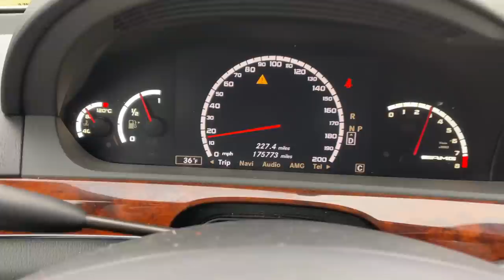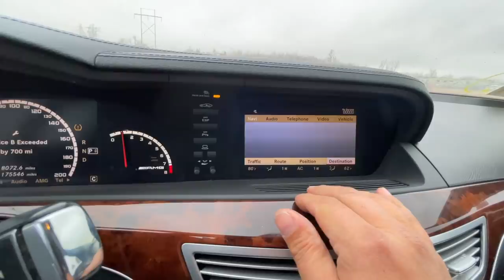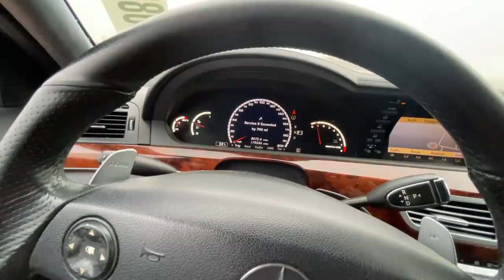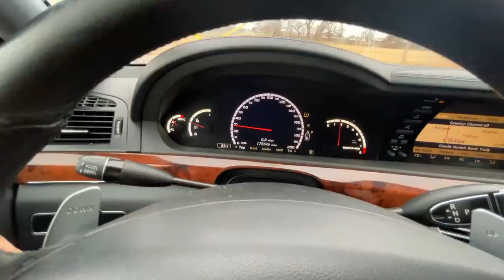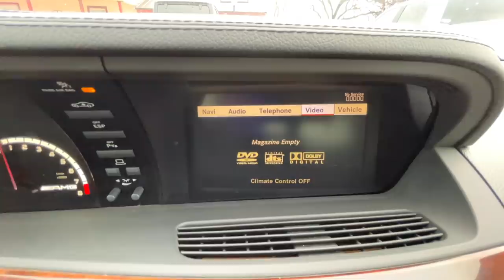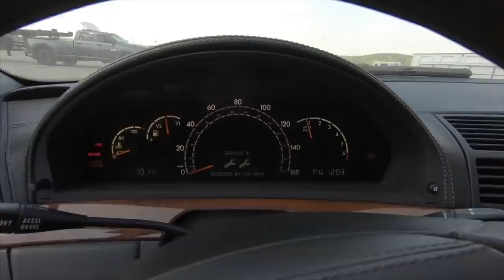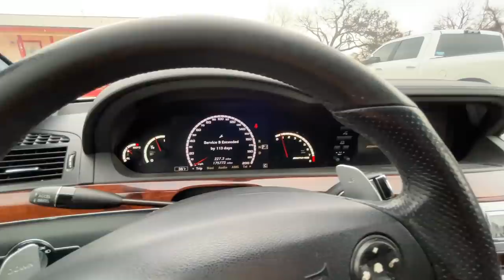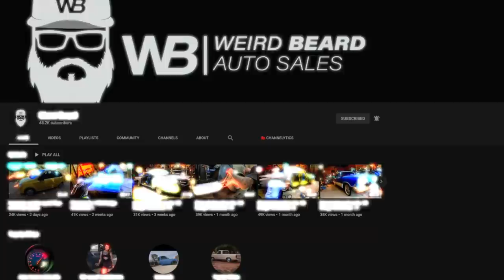I Bought the Cheapest Run and Drive Mercedes S63 AMG in the World!! PT 1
Yes I will be putting her up for sale.